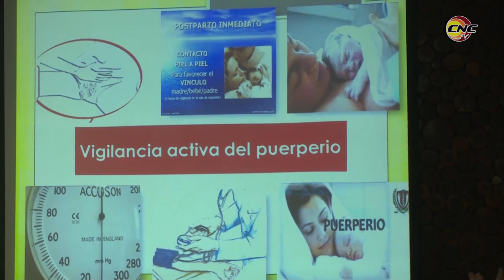Debaten ginecostetras granmenses temas que inciden en calidad de atención a la gestante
El programa materno infantil (PAMI) es una de las mayores prioridades dentro del sistema de salud cubano. Elevar la calidad de atención a la gestante y garantizar su bienestar y el adecuado desarrollo del feto son elementos a valorar en cada jornada. Con esa premisa sesionó en la suroriental provincia de Granma el primer taller de obstetricia moderna, donde se debatieron las problemáticas que inciden en el PAMI desde esta especilidad.